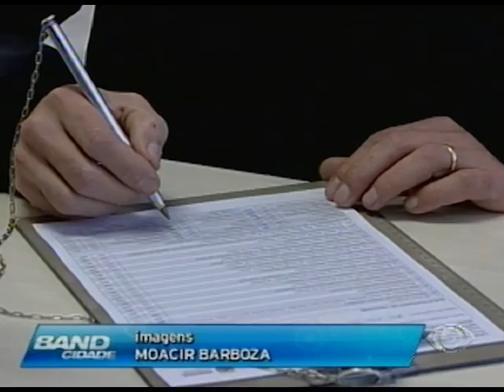Band Cidade 19/07/2012 - Frio diminui número de doações de sangue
Reportagem exibida no Band Cidade, no dia 19/07/2012.